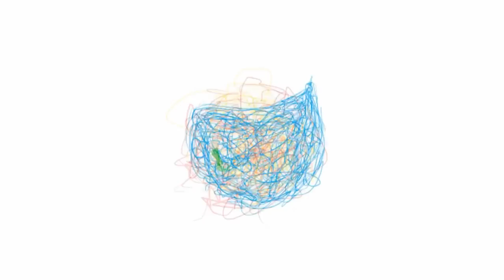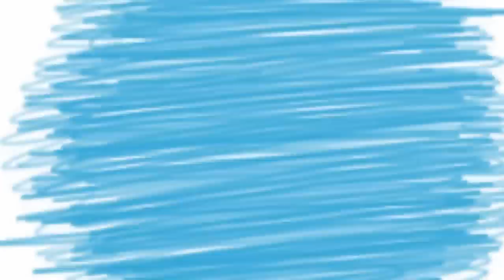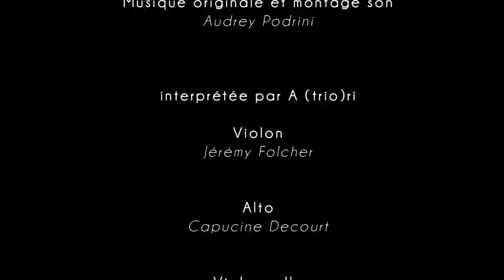Sirène - Robert Desnos - Extrait du spectacle Pouet Pouet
"Sirène" arrangement inédit pour trio à cordes, A (trio)ri